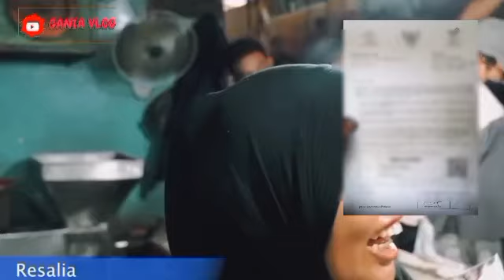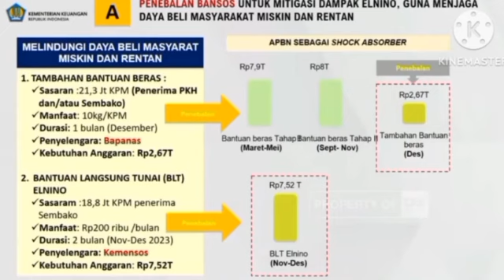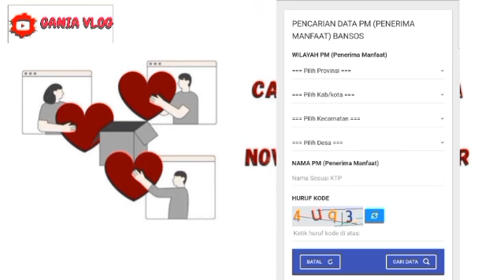INFORMASI PENTING PAGI INI SABTU TGL 18 NOVEMBER BONUS TAMBAHAN BLT ELNINO HARUS TAHU YA